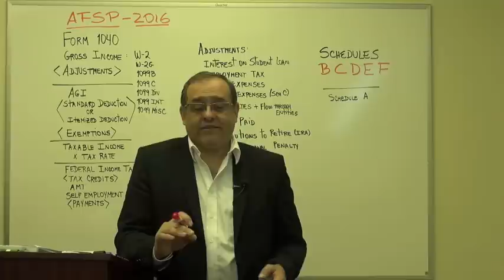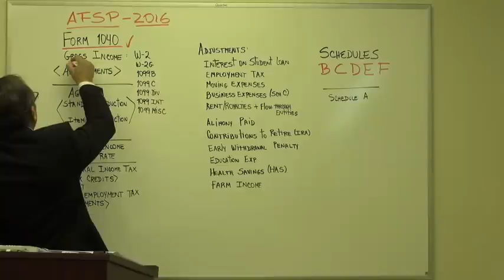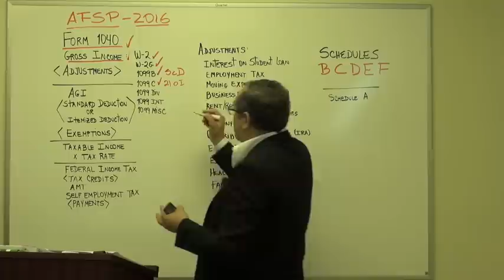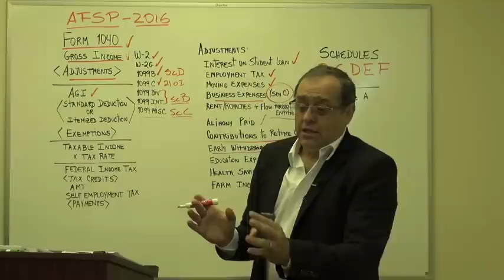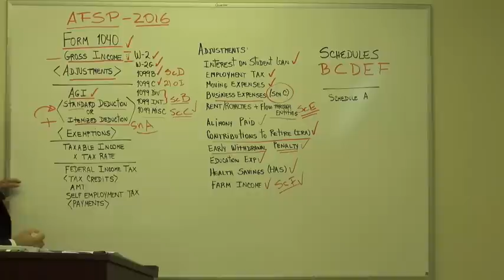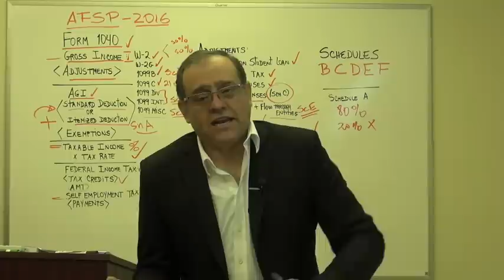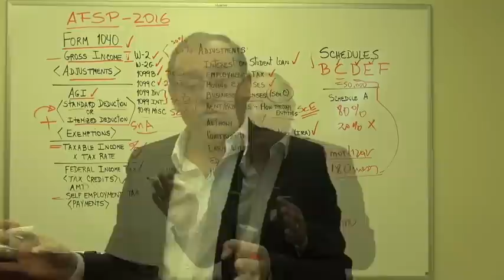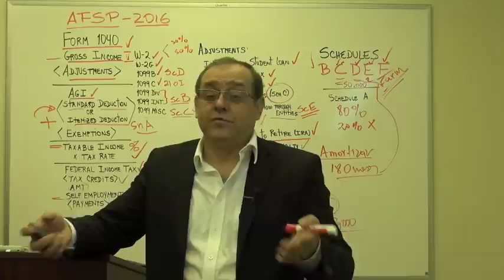Annual Filing Season Program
This new program aims to recognize the efforts of non-credentialed return preparers who aspire to a higher level of professionalism. Meet the requirements by obtaining 18 hours of continuing education, including a six hour federal tax law refresher course with test, and you will receive an Annual Filing Season Program – Record of Completion from the IRS.